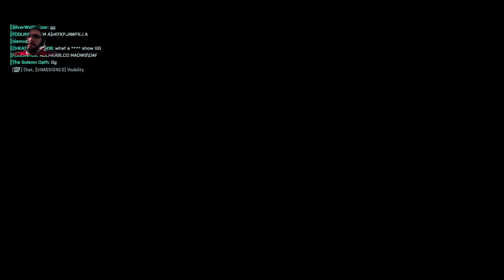Battlefield 2042 K4H CLAN!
Conquest